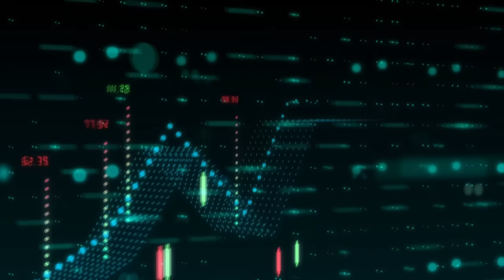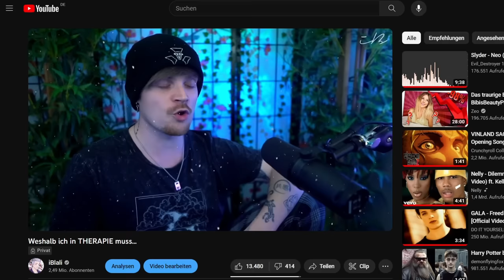Macht's gut. ❤️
Hierbei handelt es sich NICHT um ein "Das ist das letzte Video in diesem Jahr, bis zum nächsten Monat"-Clickbaitvideo. Für eine unbestimmte Zeit höre ich tatsächlich mit all dem hier auf und die Gründe hierfür werden im Laufe des Videos erläutert. Danke für's Zuhören, für euren Support & generell für alles. ❤️